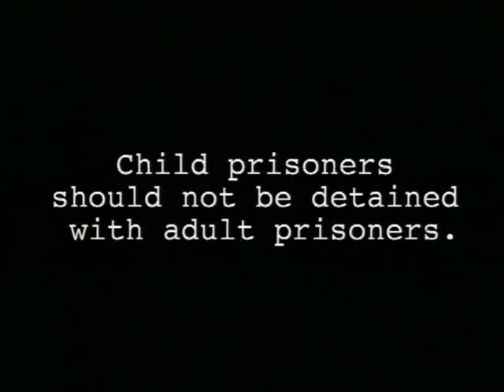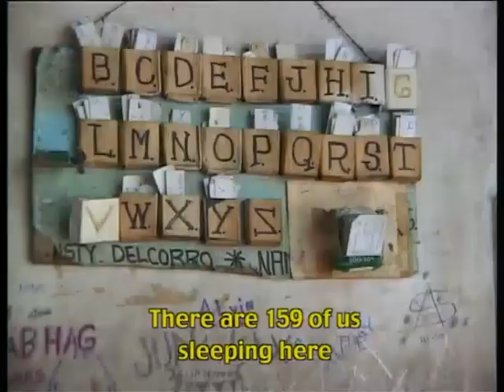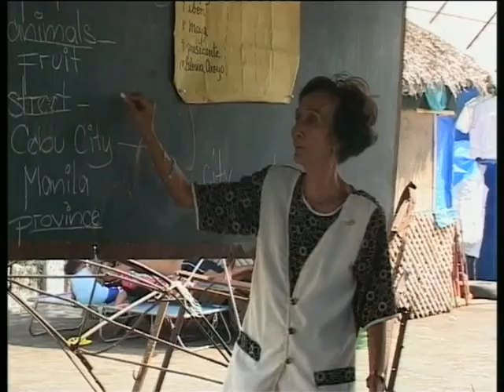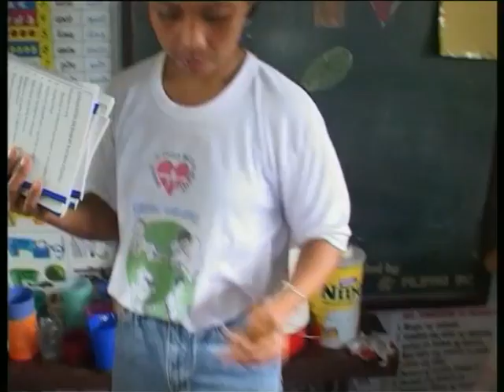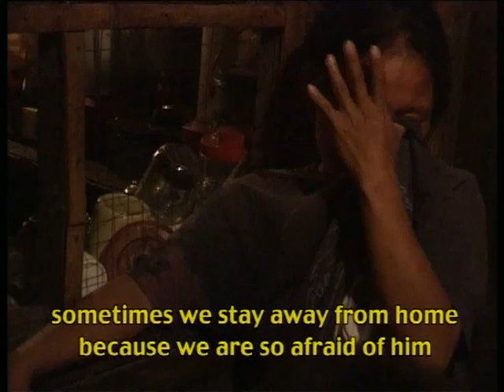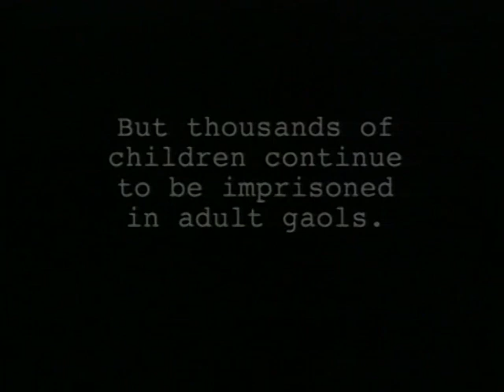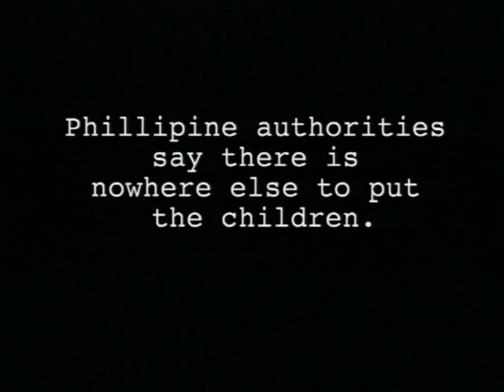Child Prisoners in the Philippines (international documentary)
Kylie Grey spends three weeks inside Cebu city prison with eight year old Thommy and his friends. The children are housed with adults in an over crowded prison but they have each other. Kylie follow's Thommy's journey in and out of prison.
Written, directed and produced by Kylie Grey.
With thanks to The Share a Child Movement Inc.